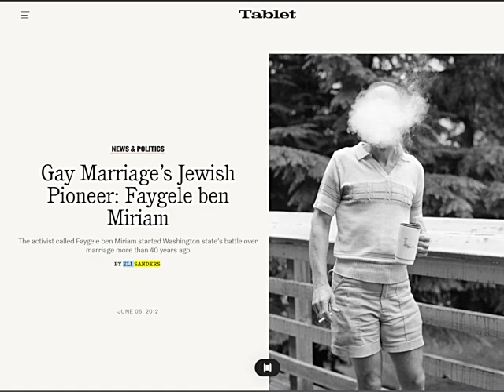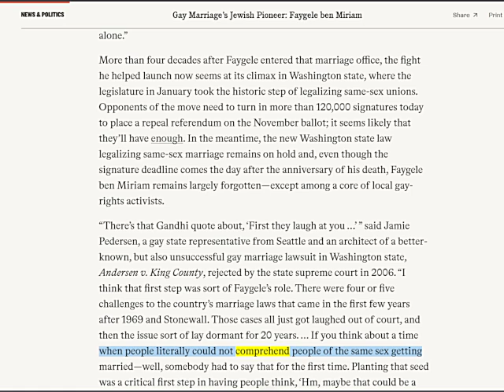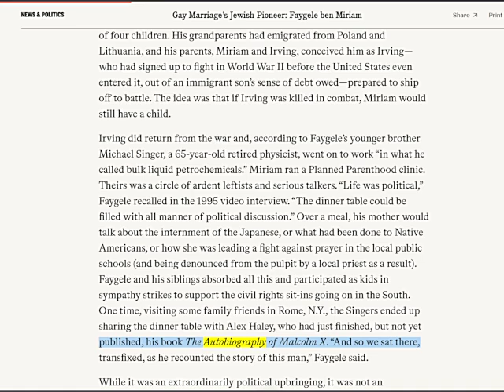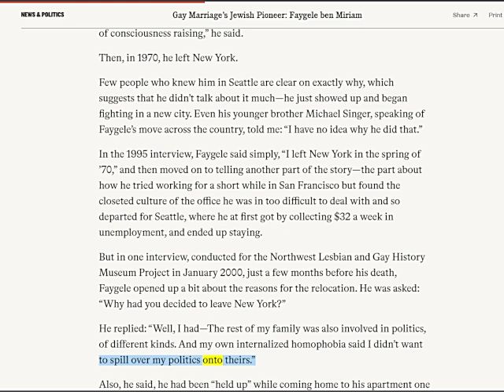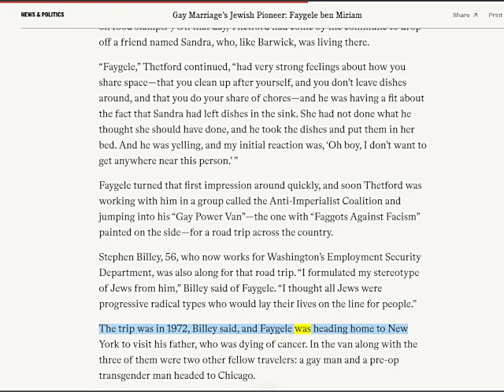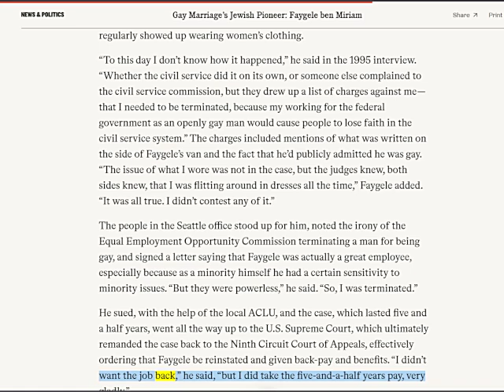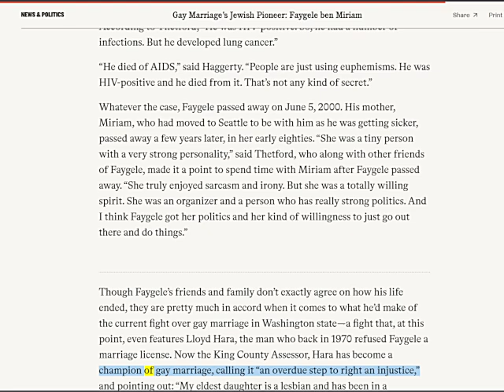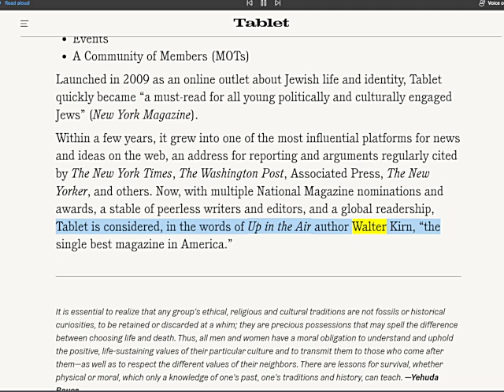Jewish Pioneer of Gay Marriage (June 06, 2012) from 'Tablet Magazine'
The tie-in between Jewry, Gay Rights & Marxism.
(shrug) Every-Single-Time